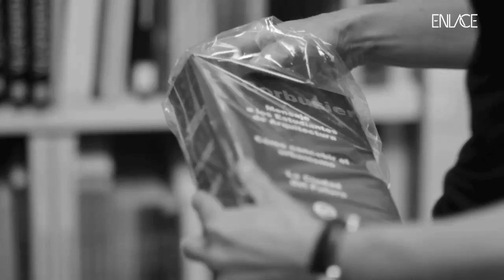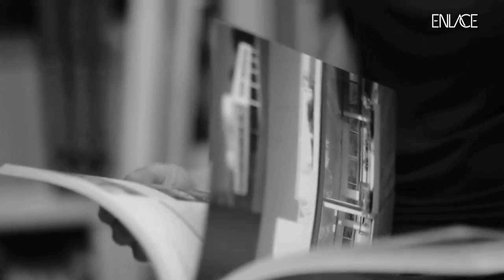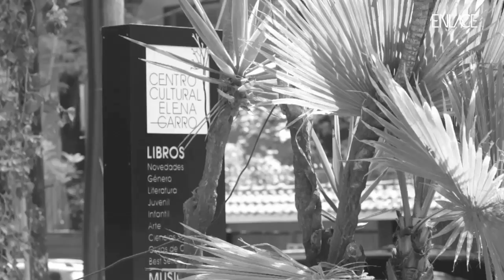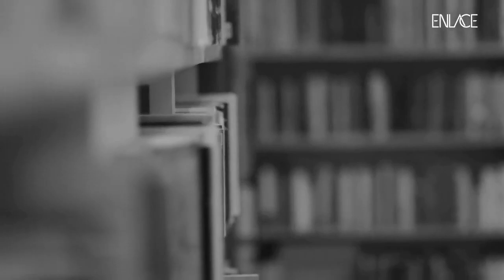Fernanda Canales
Fernanda Canales es una promesa de la arquitectura mexicana. Fernanda nos recibe en una de sus obras más recientes, el Centro Cultural Elena Garro en Coyoacán, México DF.
 La arquitecta nos platica de su método de trabajo y algunas de las obras que han definido su joven trayectoria en la arquitectura mexicana.